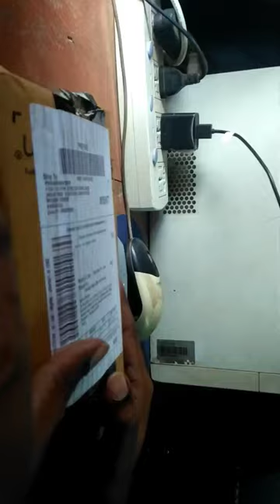Bike Chain Cleaner Spray Unboxing ll 3M Brand ll Budget Friendly ll Shorts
About This Video:- 3M Chain Cleaner Spray for Bikes (75 g) | Chain Dirt and Grease Remover Spray Unboxing.

MY AFFLIATE LINK
3m chain cleaner spray